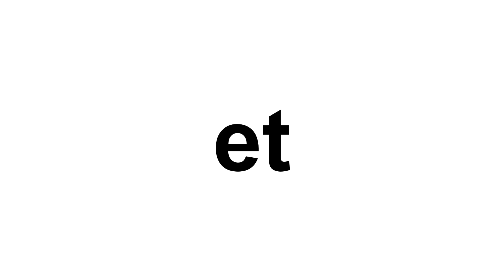Coups alternés - Jouera-t-on notre objectif ?! Ft. Adrien et Jérémy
Petit « Shot Alterné » sur le golf de Val Quéven en compagnie de Jérémy et d’Adrien Cayla Golf !

Des bisous.